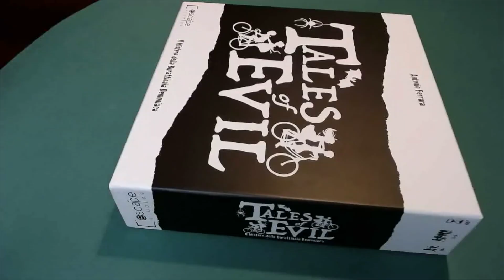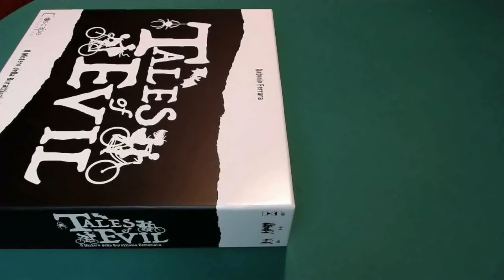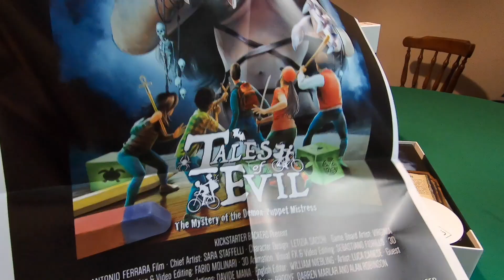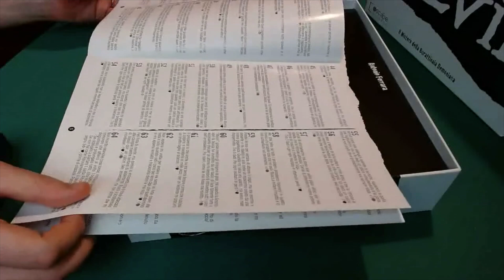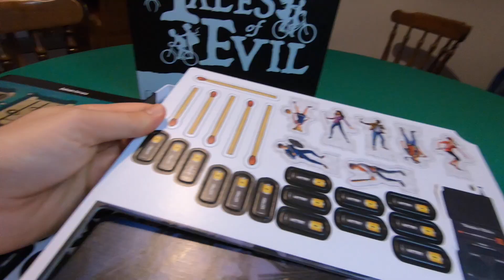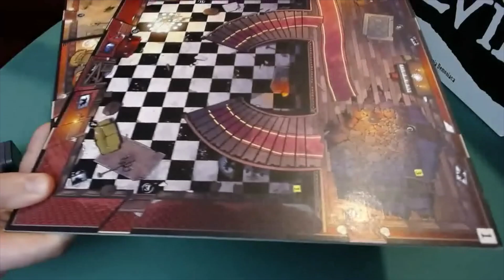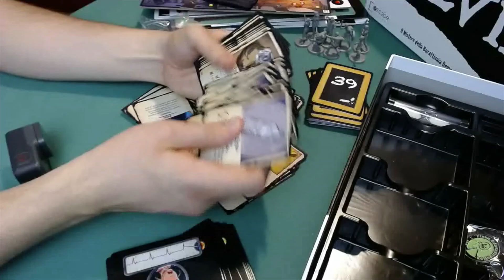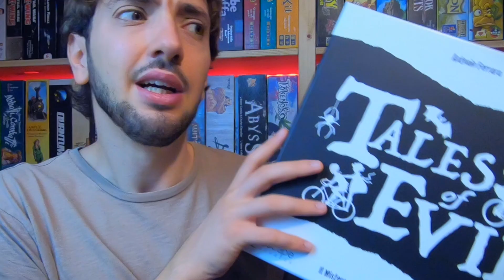Finalmente ho TALES OF EVIL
Ho ricevuto Tales of Evil, il gioco di Antonio Ferrara che arriverà presto nelle case di tutti coloro che hanno supportato il Kickstarter!
Mi odiate? Quanto?
Fatemelo sapere in chat! Oggi vediamo insieme cosa contiene la scatola di gioco, ma non vedo l'ora di potervi portare qualche video più approfondito.

Distribuzione italiana a cura di Raven Distribution!